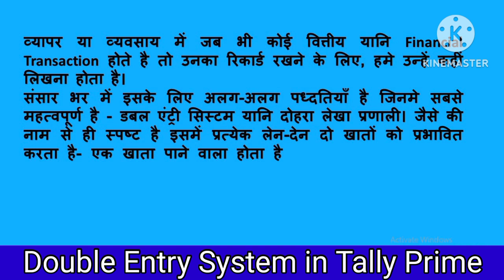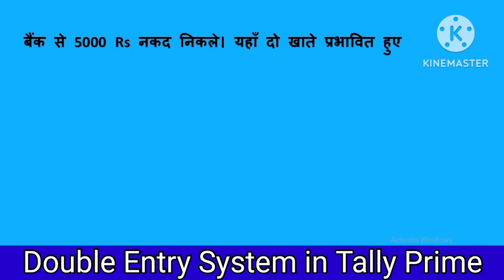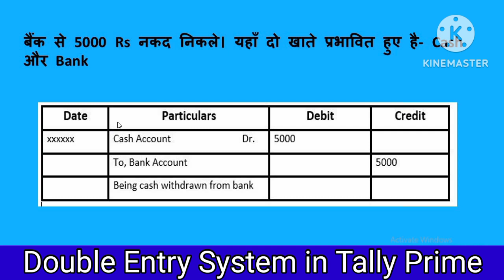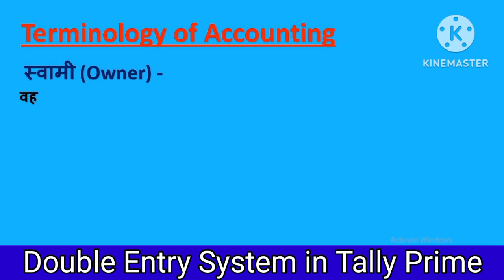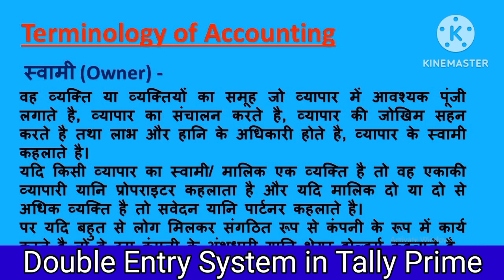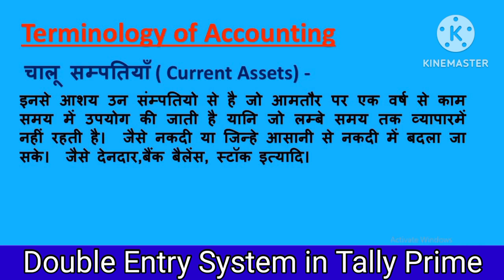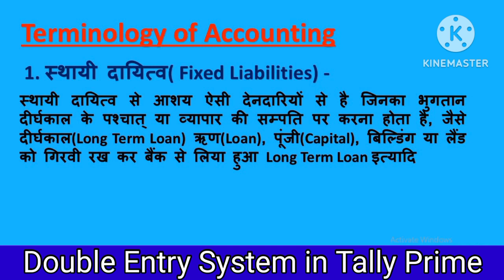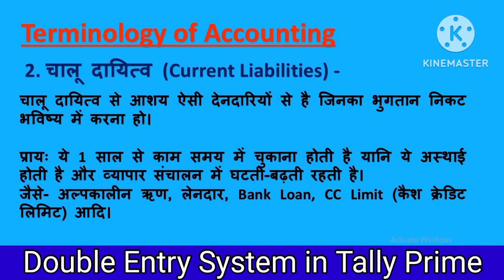What is Double Entry System in Tally Prime | Creditor | Capital | Liabilities | Debtor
1. Introduction of Tally Prime | What is tally Prime | Tally Prime | Basis of Teaching Tally Prime

All my contents are free of cost !

RajDeep Classes  .
Keywords..
Full Computer Course
Tally course
Tally prime full tutorial in hindi
Tally
Tally Prime
Tally in hindi
Creditor in tally
Debtor
Capital
Owner
Drawing
Assets
Liabilities
Financial year in tally
What is double entry system
Account
Tutorial
Account rules in tally prime